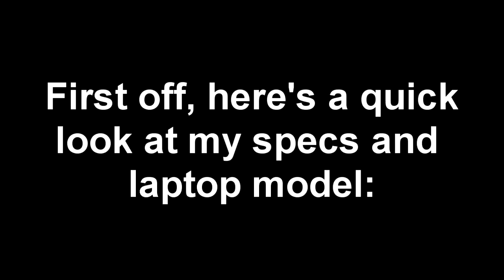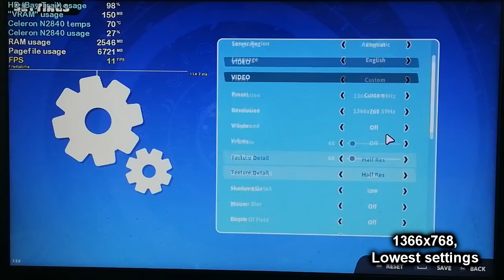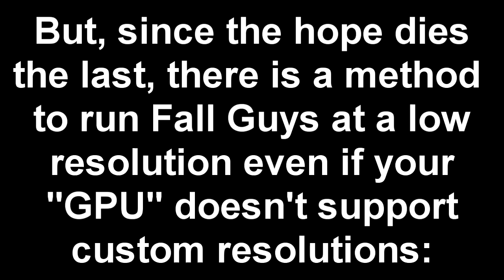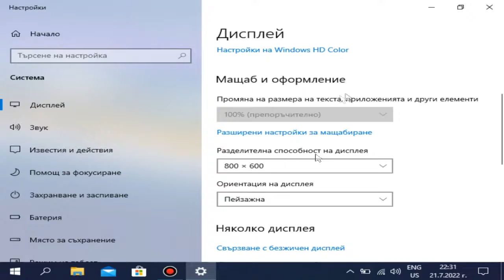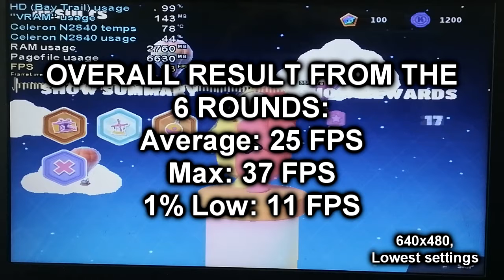Fall Guys (2022) on LOW-END LAPTOP || Intel Celeron N2840, Intel HD Graphics (Bay Trail), 4 GB RAM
Oh wow, Fall Guys actually works on the crappy Intel HD Graphics (Bay Trail) and Intel Celeron N2840 despite being a recent game! Even crazier, it doesn't even run as badly as expected when you take into consideration the game's beefy system requirements of a GTX 660, an i5 and 8 GB RAM. I had to lower the settings to their lowest and the resolution to 640x480 using my method just to get a sorta enjoyable experience though... Here's how it runs if you lower the resolution to 480p: During round 1 and 2, the CPU struggles quite a lot and the game runs at only 10-20 FPS. Why? Because during round 1 and 2 there are a LOT of real-time players from all over the world (more specific amount: 60 and 41 respectively) that the CPU has to process for you. So it's pretty logical that the N2840 struggles during that time. As more players are being eliminated with the incoming rounds 3-5/6, however, the CPU has to process less players. This gives a breathing room for the iGPU to do it's job properly in this game, and you get 25-30 FPS, which is not bad for a slow-paced, albeit a multiplayer game, such as Fall Guys. It's like the CPU gradually rewards you for your skill by giving you more FPS. Overall, it wasn't a SUPER bad experience. I'm pretty sure that a 9 year old kid who doesn't know what Frames per second is would still happily play this game even like that, and I'm especially convinced that my Indian and Indonesian audience would find this game to be 101% playable on the Craperon N2840 and it's Intel HD Graphics, at 640x480 and the lowest possible graphics settings. So if you have similar specs to mine, or the same as mine, you could give Fall Guys a try. It's a nice game if you want to play a child-friendly knockout game with funny-looking characters, not to mention that it's free to play. This video also proves another thing - that the minimum system requirements for this game are ridiculous.

I also tested the game at 800x600, and I initially wanted to feature 800x600 gameplay aswell, but since the video would have been more than 20 minutes long, which is too long for my standard, if I also featured the 800x600 recordings, the final video only has the game tested at 1366x768 and 640x480. For the curious people, at 800x600, the game ran at 15-20-ish FPS average overall, which is honestly kinda bad.

Also, why does this game sort of remind me of Roblox???

My N2840 laptop: Lenovo IdeaPad 100-15IBY 80MJ:
4 GB Single-Channel DDR3 1333 MHz RAM;
500 GB 5400 RPM Seagate SATA HDD (boot drive);